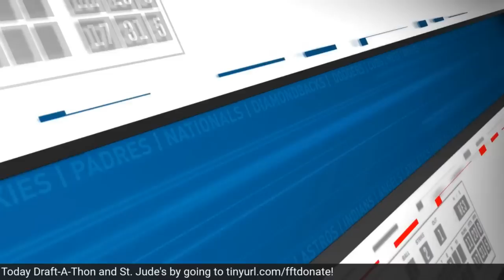Cardinals promote Masyn Winn, Week 22 Sleepers & Two-Start Pitchers | Fantasy Baseball Advice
Frank Stampfl and Scott White recap Thursday, break down Masyn Winn's promotion and get you ready for Week 22!

0:00- Intro
1:27- Masyn Winn promoted
11:20- Triston Casas
14:44- Chris Sale
20:36- Julio Rodriguez
24:09- Waiver wire hitters
32:58- Waiver wire pitchers
35:41- Lynn vs. Burnes
39:17- News: Anderson suspended
44:20- Week 22 Preview
58:07- Leftovers, bullpens, streamers